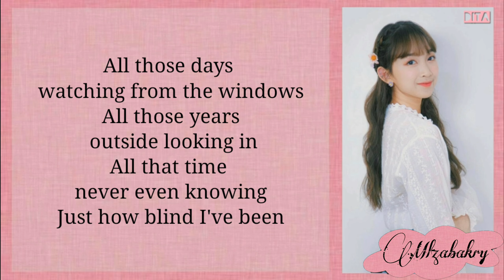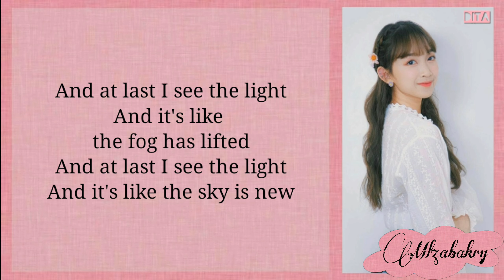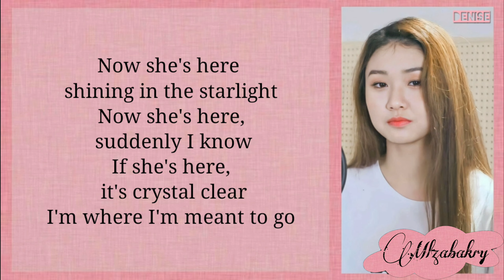Dita & Denise (시크릿넘버) - 'I See The Light' (Ost. Tangled) Lyrics